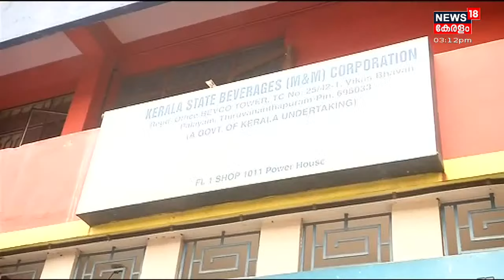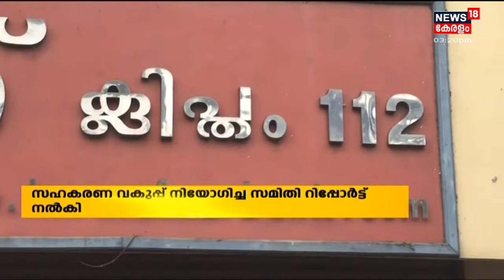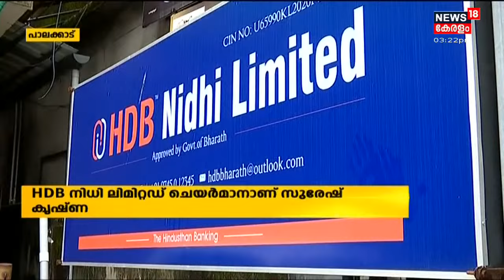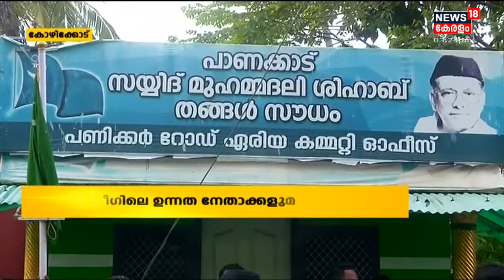Malayalam News @ 3 PM | മൂന്നുമണി വാർത്ത | 11th August 2021